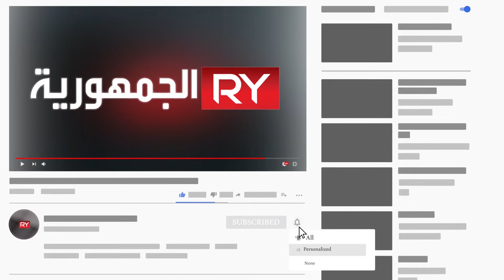تجدد المعارك في جبهات حجة